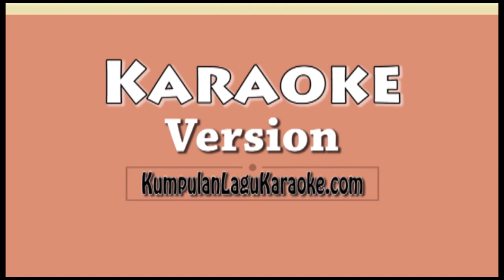SENYUMAN DAN HARAPAN - GAC FEAT THE OVERTUNES Karaoke sony music entertainment no vocal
SENYUMAN DAN HARAPAN  - GAC FEAT THE OVERTUNES Karaoke